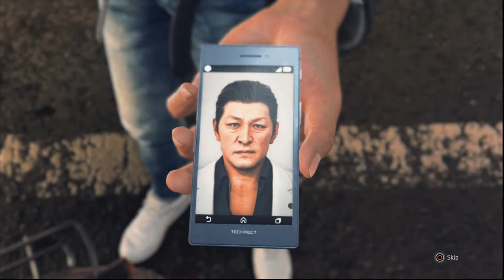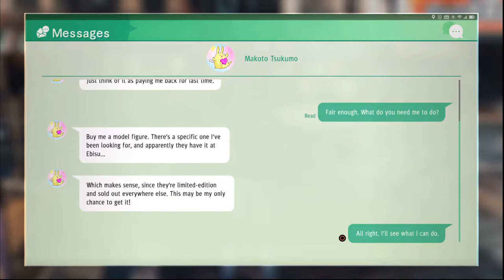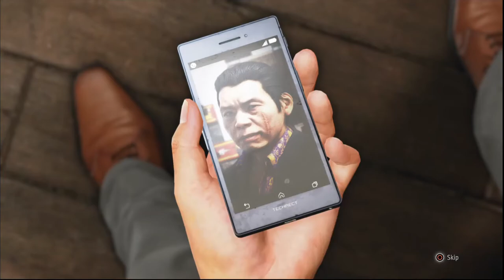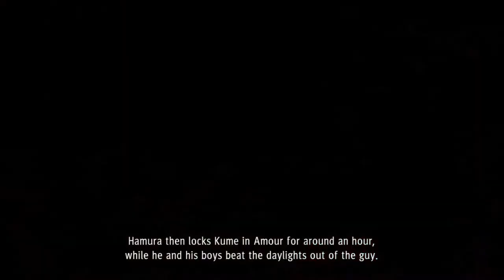Judgment : Chapter 1 - Three Blind Mice (Part 2)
Judgment, a spin-off to the Yakuza series released in 2018 by Ryu Ga Gotoku Studio.

Similar to Yakuza games, the game progress with cinematic storytelling. The game follows lawyer-turned-detective Takayuki Yagami (portrayed and voiced by Takuya Kimura, English voice actor by Greg Chun)
as he and his allies explore a case involving corpses whose eyes have been removed. The player controls Yagami in the fictional Tokyo district of Kamurocho, where he fights thugs and yakuza while carrying outside missions that involve chasing, stealth, and searching for clues.

Judgment consists of:
Main Storyline
Side Cases
Friendship Events
Dating
Drone Racing
Minigames, etc

English Dub consists of several famous voice actors such as Matthew Mercer (Resident Evil, Mortal Kombat, Naruto: Shippuden), Crispin Freeman (Naruto & Naruto: Shippuden, Kingdom Hearts III, Metro Exodus), and Cherami Leigh (Boruto, Fairy Tail, Sword Art Online)

The Opening Theme Song is title "Arpeggio" by Alexandros, a Japanese band. (Pretty awesome song btw)

Judgment will be fully played in English Dub. Japanese Dub will be done once I complete the whole game in English Dub.

Note that this gameplay is done on a re-run with all skills obtained and focus on the main storyline. Some side cases and friendship events are part of the main story to proceed. I'll record Side Cases and Friendship Events separately.

I'm doing my own take of this gameplay. Don't hate.